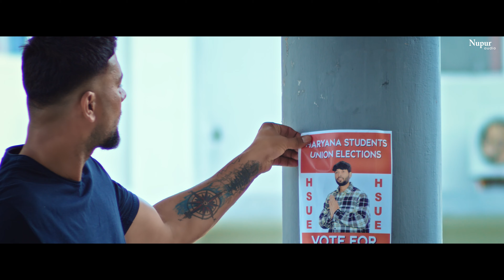LAKEERAN MEIN (Full Song) Masoom Sharma | Sinta Bhai, Ishita Malik | New Haryanvi Songs Haryanavi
Nav Haryanvi Presenting “Udte Teer (Official Video)" a New Haryanvi Songs Haryanavi 2023. Starring with Sinta Bhai & Ishita Malik. Sung by Masoom Sharma & Meenakashi Rana. Lyrics are penned by KP Kundu and Bintu Pabra. Music given by Pinna Music. A Film by Ameet Choudhary. Music Label by Nupur Audio.

Song - LAKEERAN MEIN (Full Song)
Starring- Sinta Bhai & Ishita Malik
Singer - Masoom Sharma & Meenakashi Rana
Lyrics - KP Kundu & Bintu Pabra
Composer - Pinna Music
Director - Ameet Choudhary
Project - Vikash Rajana
Design - Sumit Bamal

Reels Promotion - Diesel Entertainment

Lyrics :
Ho Khoon Kharaba Afra Tafri
Kaarobaar Kisa Tera
Ho Aaj Kaal Ke Fukreyan Ne
Yo Deve Yaar Disha Tera

Roz Khoon Te Bharya Hoya
Tera Kurta Chhitam Chhitt Rahve
Arey Side Seat Pe Asla Pachhe
Goliyan Wali Kit Rahve

Ho Dabda Ni Tu Daabe Te
Isa Ke Taqdeeran Mein

Ho Vairi Phire Dikhande
Kundli Babeyan Te
Ho Babe Maut Batavein
Dekh Lakeeran Mein

Ho Tere Chhodde
Tukke Banja Teer Kade
Arey Bahut Leniye Hande
Udte Teeran Ne

Ho Pistol’an Te Khudke Te
Sada Haani Hoya Kare
Hathyar Rakhna Marda Ki
Nishaani Hoya Kare

Ho Jail’an Bhittar Badh’ke Ne
Ya Jawani Roya Kare
Arey Zindagi Ho Ya Maut Re
Donu Toofani Hoya Kare

Ho Nyun Cheere Tu Bandeyan Ne
Janu Cheere Kheeryan Ne

Kundli Babeyan Te
Dekh Lakeeran Mein

Ho Tere Chhodde
Udtee Teeran Ne

Ho 6-6 Foot Ke 12-13 Khade
Tere Aas Paas Rahve
Arre Phentar Konya Bhade Ke
Meri Gelya Bhai Khas Rahve

Ho Gail Re Jaana KP Bintu
Karde Supda Saaf Rahve
Woh Unke Kande Kadhe
Jo Karte Har Dum Bakwas Rahve

Ho Ise Fikkar Mein Kho Diye Re
Kayi Ranjhe Heeran Ne

Kundli Babeyan Te
Dekh Lakeeran Mein

Ho Tere Chhodde
Udte Teeran Ne

 / navharyanvi